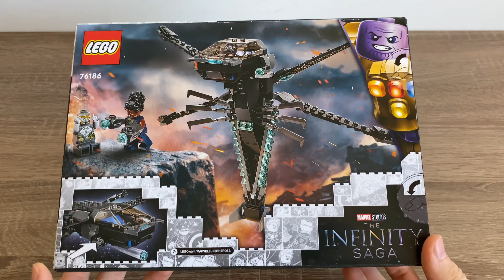Lego Marvel Super Heroes - Black Panther Dragon Flyer 76186 - Speed Build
Z zestawem LEGO Marvel Helikopter Czarnej Pantery (76186) zawierającym jedną z najbardziej rozpoznawalnych maszyn latających Marvela,  superbohaterowie mogą odtworzyć podniebne bitwy z filmu „Avengers: Koniec gry”.

W komplecie trzy minifigurki: Czarna Pantera, jego siostra Shuri i wojownik Chitauri uzbrojony w broń energetyczną. Helikopter do zbudowania również ma dwa miotacze klocków.

- Helikopter Czarnej Pantery ma ok. 4 cm wysokości, 22 cm długości i 28 cm szerokości i z łatwością można połączyć go z innymi zestawami konstrukcyjnymi LEGO Marvel.

- Cena: 89,99 PLN / $19.99 / £17.99